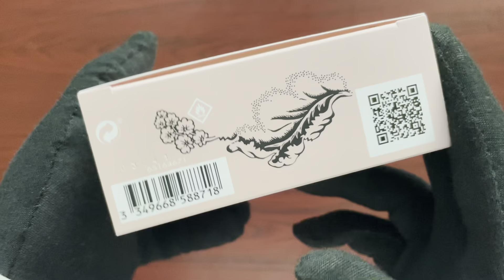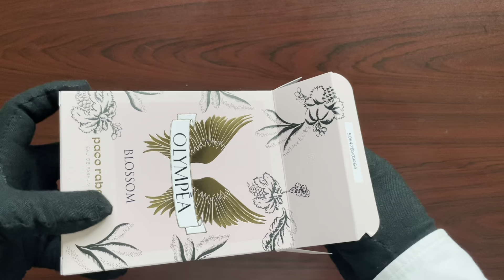Unboxing OLYMPEA BLOSSOM by Paco Rabanne